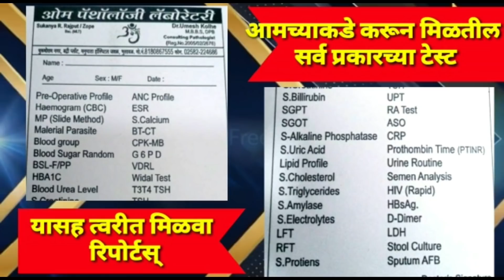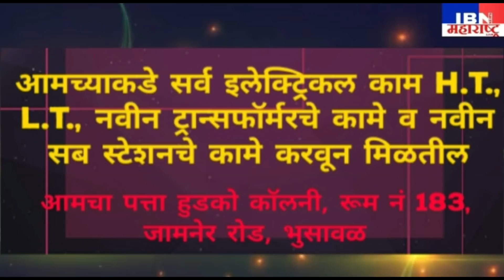भुसावळ-गर्दी,आज राजु सुर्यवंशी यांना कोर्टात हजर केले असता....IBN NEWS महाराष्ट्र LIVE,